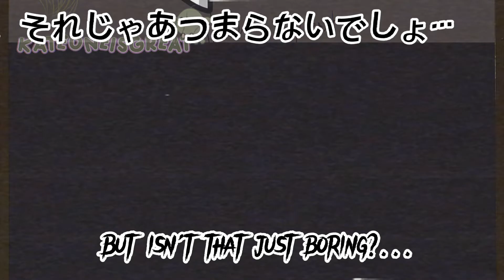ダーリン (Darling) Meme|GC|FNAF|William and Mrs Afton|Blood Warning|Kateoneisgreat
lol